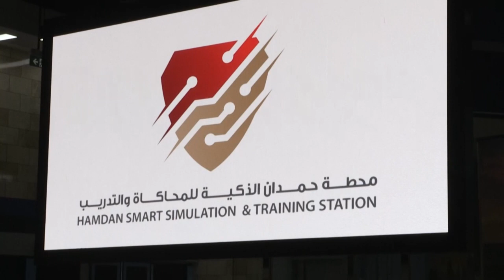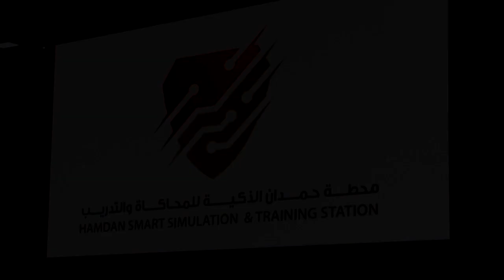Dubai introduces facial recognition on public transport | AFP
Crown Prince Sheikh Hamdan bin Mohammed inaugurates the Hamdan Smart Station for Simulation and Training as Dubai introduces a facial recognition system on public transport to beef up security, as the emirate prepares to host the global Expo exhibition.